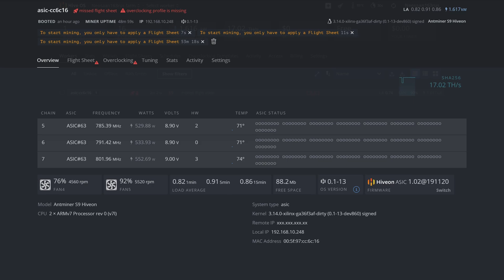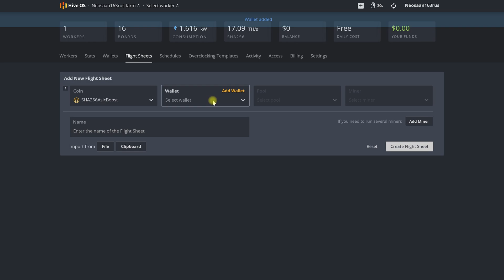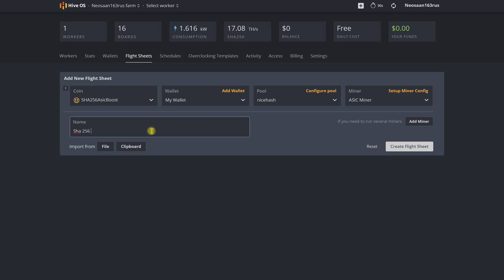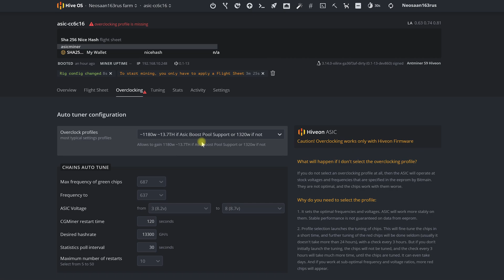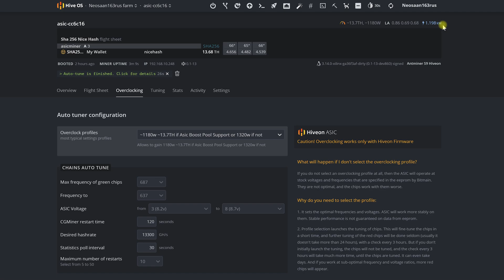Set up ASICs in HiveOs: Flight sheets, Asic Boost, Overclock (HiveOn) Antminer S9J on NiceHash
Building on last week's video, we take a closer look at HiveOS, how flights sheets and templates work and how to overclock your miner ⛏️

► MINERS
Antminers on Amazon
► MOTHERBOARDS / CPUs
► RIG BASICS
Pentium G4400 CPU
4GB DDR4 RAM
5” LCD Screen HDMI
8GB 3.0 USB stick for HiveOS
► CABLES
PWM fan splitter
► POWER & MISC
► MAINTENANCE & CLEANING
WD40 Contact Cleaner
99% Isopropanol

BTC: 1N2sND6H8ToSExBYciTizNK5NoS98vcXob
ETH: 0x0467F3b464FF75ac91f6ED8a4139fC6e38256eFb
LTC: LfGP8yCymqzW84pJSoWNw22bDzximhHXw5
XMR: 46Afkm5fTCRWkAj4bw1jNH23L2bFJPMDV7BQ6oMcYostYB7EnWPgcAs63KGg26VPvVCNMMpRKGXDfdp64VLr88qR9CwNJyF